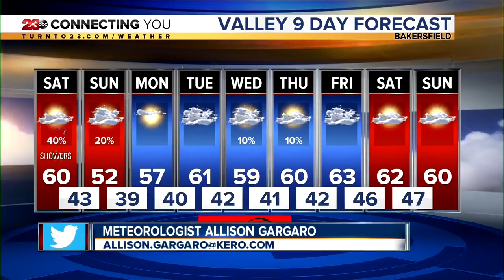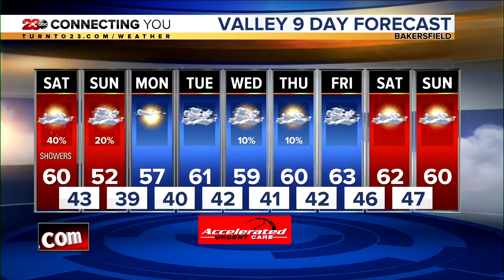23ABC News Latest Headlines | December 13, 4pm